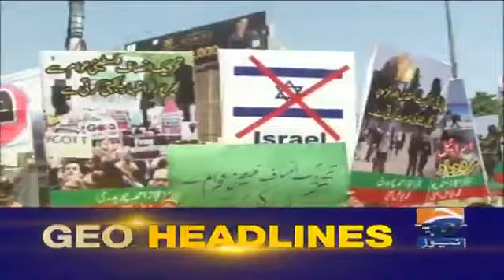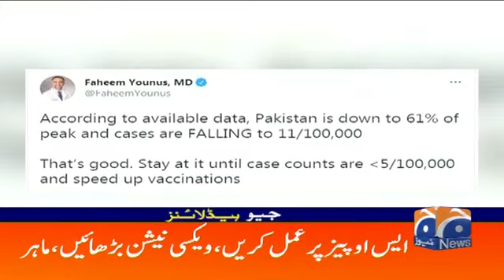Geo Headlines 06 PM 14th May 2021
GeoHeadlines 06 PM | 14th May 2021 | GEONEWSGeoHeadlines 06 PM | 14th May 2021